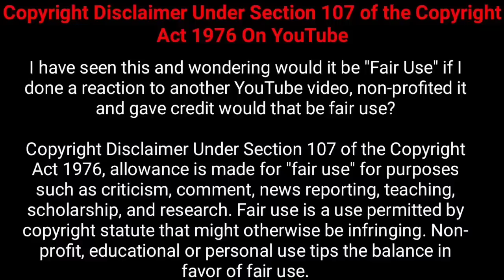வைரத்தை வாந்தி எடுக்கும் பிராணி! |Nesamani Talkies